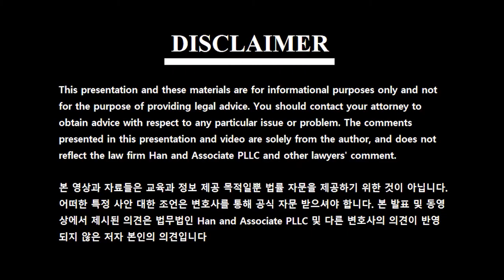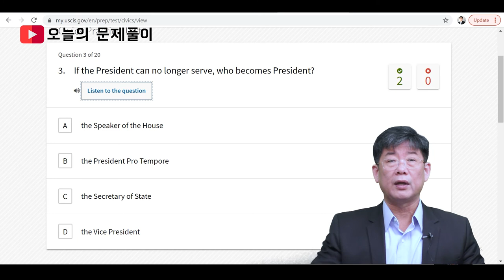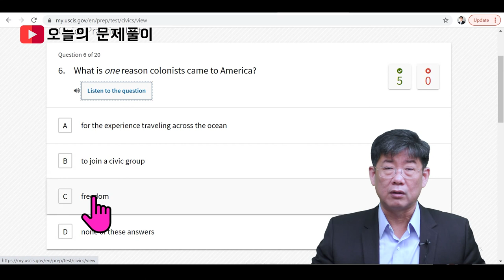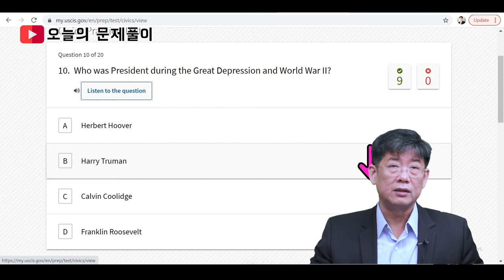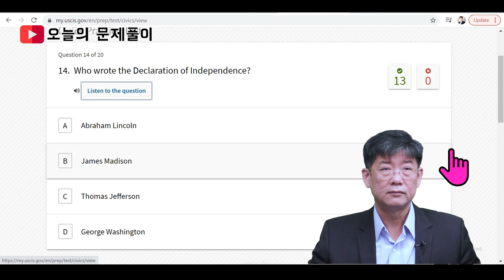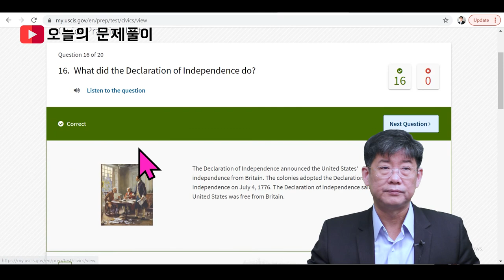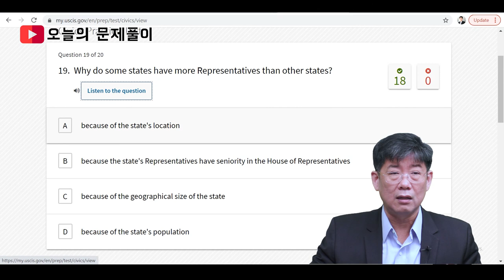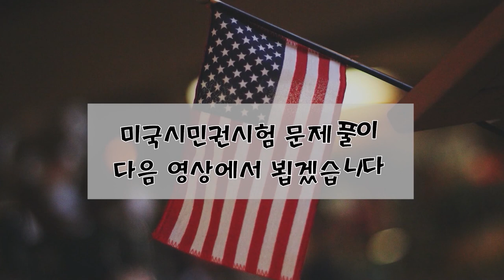미국 시민권 시험 STUDY WITH ME - 오늘의 문제풀이 1편